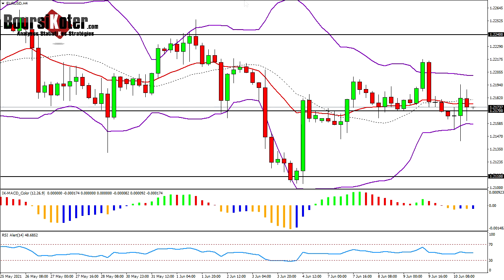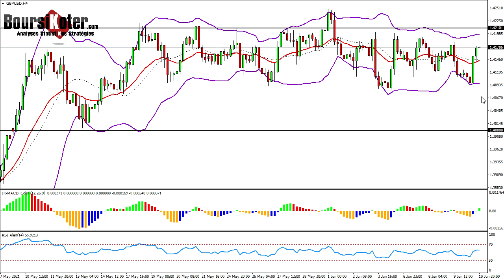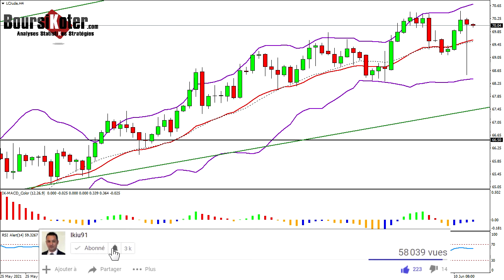Analyse technique Forex du 10-06-2021 en Vidéo par boursikoter